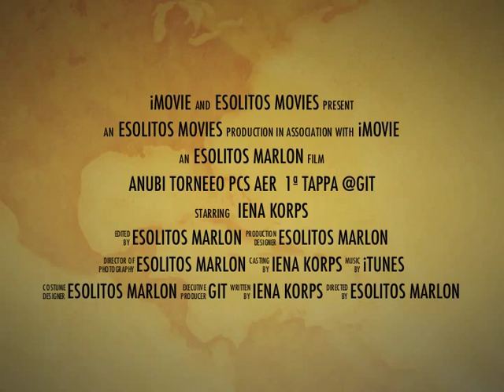IenaKorps - PCS 2012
Un piccolo trailer fatto in fretta per lo IenaKorps